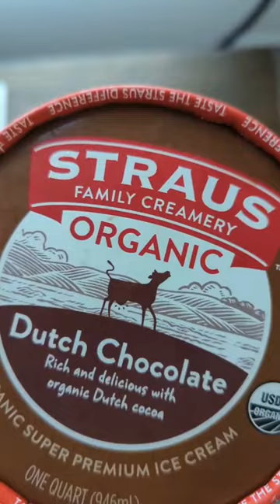Chocolate Ice Cream Photography | Food Photography & Styling